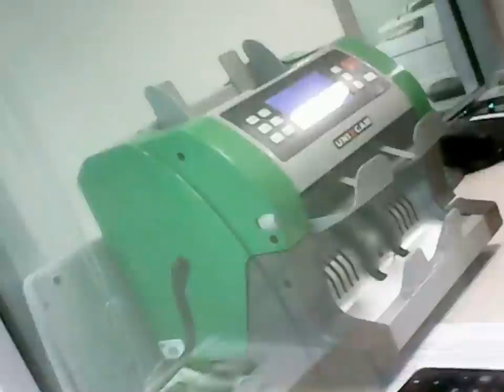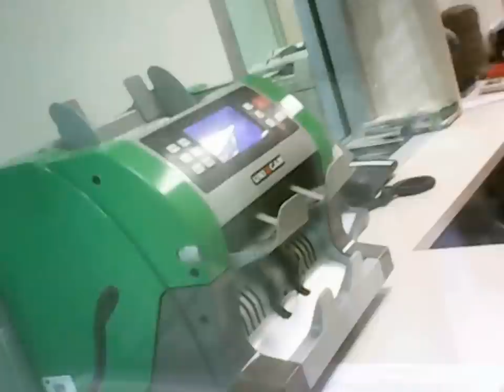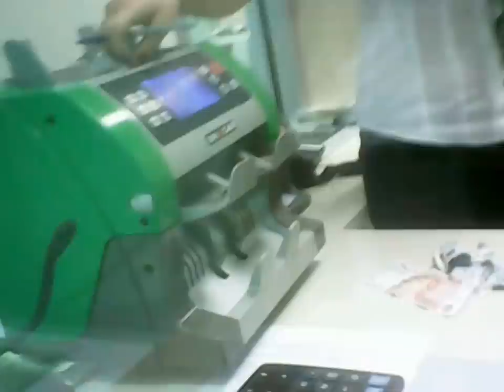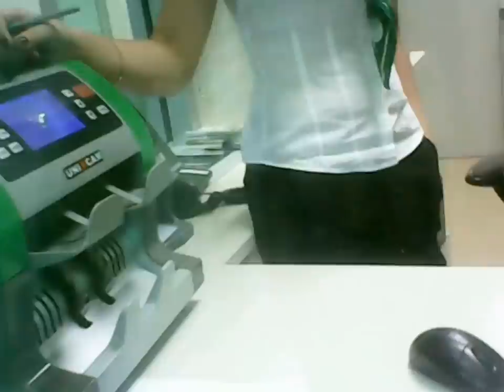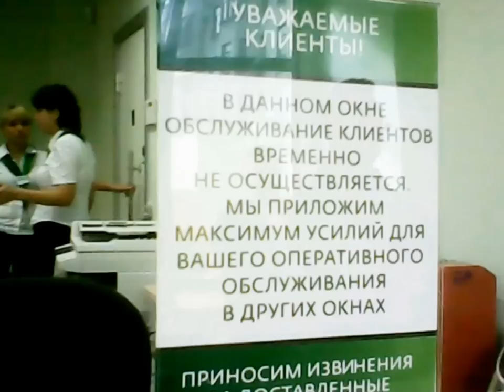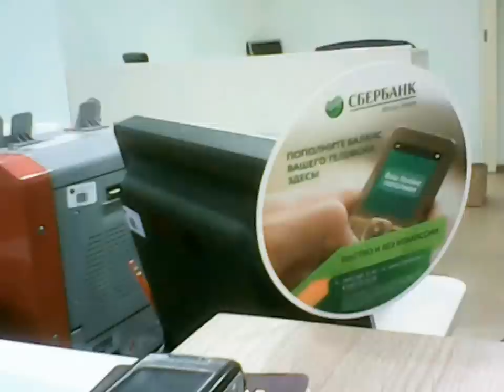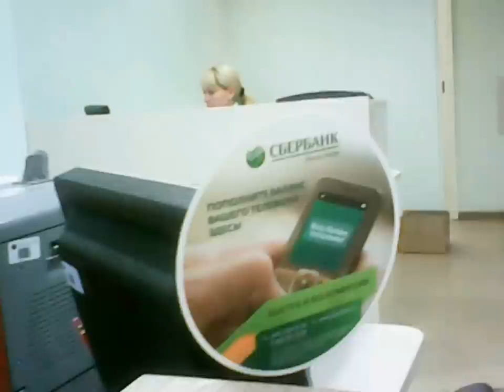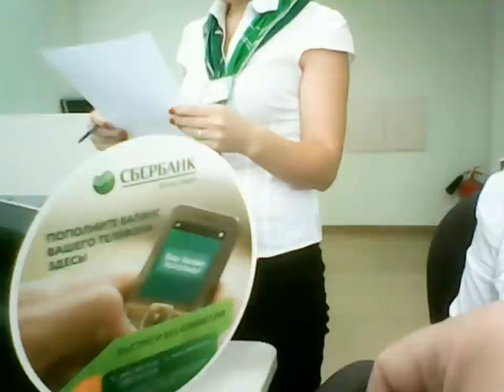Шухер в банке на Арбате: мена стираных купюр на 9 тыщ целковых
7 октября 2012. Сбербанк № 6 - Москва, ул. Арбат, дом 30/3 строение 1

На видео можно посмотреть, чем закончился эксперимент по обмену 9000 руб. (4х1000 руб. и 1х5000 руб.), отмывавшихся вместе с рубашками в течение двух часов в стиральной машине. Сразу скажу: здесь - ничем, ибо "амазонки" в этом сбербанке либо тайно обозлены на весь мужеский пол, либо их кидали не единожды во всех отношениях. Кто из них оказался королевой Пенфесилией (то бишь администратором) - я так до сих пор и не понял. Не сознавались и держались кучкой, как положено настоящим амазонкам.

Обращение в Сбербанк по их стандартному телефону 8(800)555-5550 ничего не дало. Через две недели позвонили и ответили заученно-нудным голосом, что я таки-да должен сдать купюры на экспертизу, длящуюся месяц, но бесплатно.

Зато по тел. (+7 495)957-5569, принадлежащему операционному управлению Сбербанка России, какая-то не представившаяся мне дама на просьбу встретиться с руководством устроила феерический кипишь, защищая операционную невинность "амазонок" от стиранных купюр и этого видео. И это несмотря на то, что согласно положению Центробанка № 199-П о порядке ведения кассовых операций они просто обязаны принимать такие рублевые купюры (вот с валютой всё сложнее). Кстати, снимать это на видео тоже не запрещено по принципу зеркальности - как и мы не можем противиться, чтобы нас не снимали у их неприступной кассы.

В конце концов (а прошло три месяца!) та же операция по обмену тех же постиранных денег заняла у кассира в Сбербанке № 9038/048 (дополнительный офис) на ул. Остоженка, дом 3/14, не более двух минут, за что им отдельное спасибо. Просто шёл мимо, заскочил и обменял без всех этих разборок.

Поэтому уверен - все инструкции пишутся для отмазки. Просто у кого-то есть профессионализм и совесть в придачу, а у кого-то их нет.

А ту обер-сбербанковскую чудачку, с которой 30 минут говорил по тел.  (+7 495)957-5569 о своих правах, надо отправить с её опытом демагогии в ГосДуру. Там у трибуны среди политических проституток ей место, пока народ оттуда не погнал их ссаными тряпками...